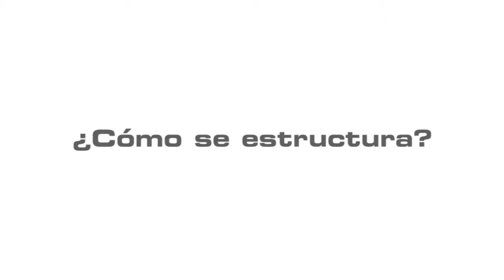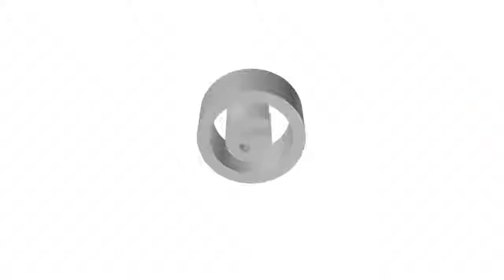Programa de Dirección General - Distance Learning - EADA Business School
El objetivo fundamental de este programa es el desarrollo personal y profesional de los directivos que, partiendo de una sólida y amplia experiencia empresarial, quieran progresar en su actividad profesional y contribuir al pleno desarrollo de sus organizaciones.

Dedicación: Modular. 4 módulos residenciales en el Centro Formación Residencial EADA Barcelona y el resto aprendizaje online.